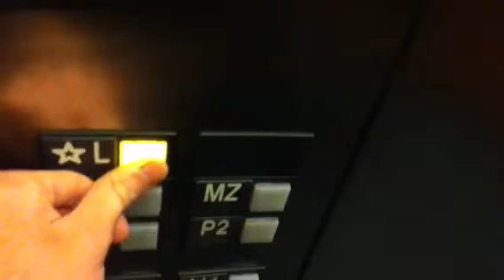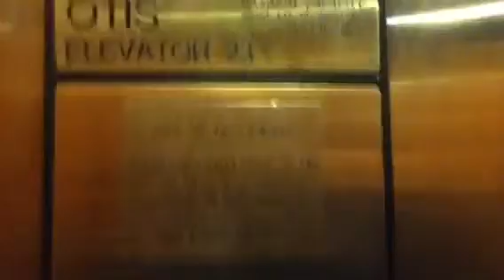Jay St Otis Shuttle/Parking Elevators,Marriott,Dtwn Bklyn B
Pretty decent for a PG. Also it wouldn't let us back up to L.